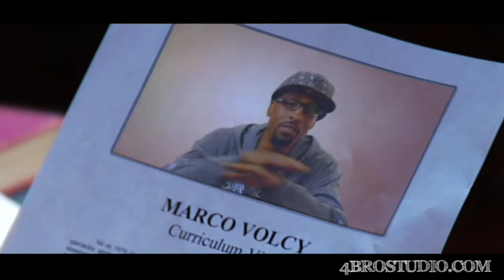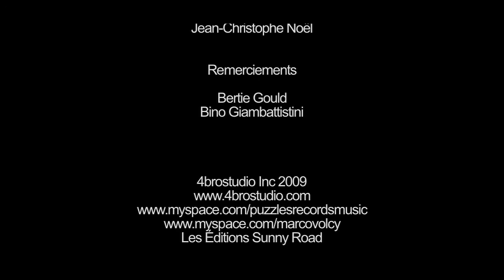Marco Volcy c'est moi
-PUZZLES RECORDS PRODUCTIONS
-DIRECTED BY 4BROSTUDIO.COM
-SUNNY ROAD ADVENTURES PUBLISHING 2010
-PRODUCTEUR : PANETTA'S INVESTMENTS
-PRODUCTEUR EXECUTIF : FREDERICO PANETTA
- EDITING : MARC-OLIVIER JEAN
- D"O"P : ANDERSON JEAN
- GRAPHICS : DULLIN JEAN
- DIRECTEUR ARTISITIQUE : FAYOLLE JEAN JR.
- MAQUILLAGE : EMILIE LAGUERRE

Merci à Santina 'Semadar Panetta, Ken Grant, Reginald Delva, Marie-Pier Lequin, Rihab Chaeib